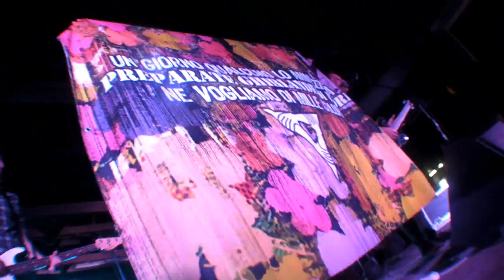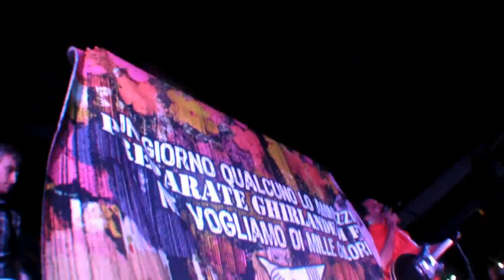PAY @Valli in Rock // Cugliate Fabiasco / 27 Luglio 2012